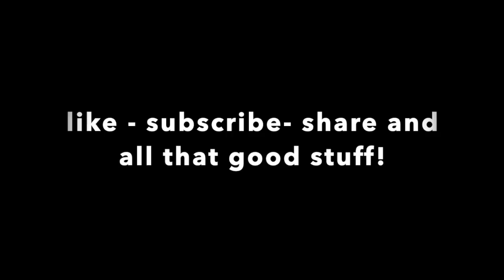Scorpios! They'll Never Understand You | Stop Begging For Validation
In this video I talk about the importance of looking inside instead of begging for validation from others.

Take a quiz to see how sharp your astrology knowledge is, join my forum for behind the scenes chat and exclusive videos.

***SERVICES***

PERSONAL LIVE STREAM SESSION
45 minute personal session with me via livestream. You pick available date, time and topic.

BASIC CHART READING
This includes a breakdown of your personal planets (sun, moon, mars, mercury and Venus) and how they relate to your partnerships. This is done is a personalized video and you will receive the link within 48 hours of booked date.

LOVE CHART READING
You will receive a breakdown of your love planets which explain what you need in intimate relationships along with a list of recommended zodiac signs that would be a good fit longterm. Sent via personalized video within 48 hours of booked date.

COUPLE CHART READING
You will receive a breakdown of both individual's relationships needs and how you match as a couple. You will learn what personality traits are compatible and where you hold the most friction. Reading will be send via personalized video within 48 hours of booked date.